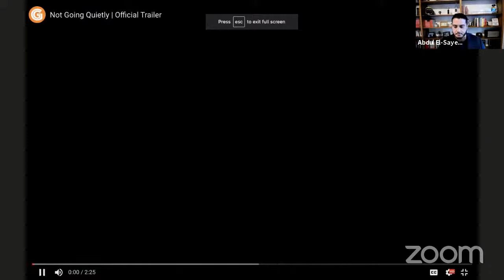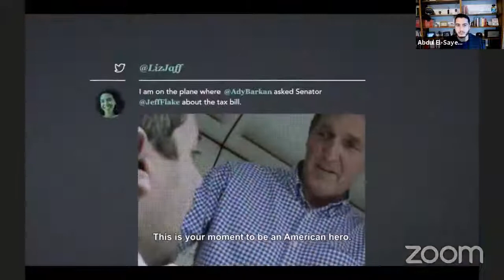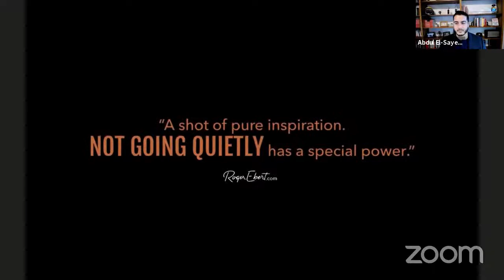Uncovered LIVE! Episode 2 with Katie Porter, Jumaane Williams, and Abdul El-Sayed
Learn more about how to persuade with your personal story with Anat Shenker-Osorio!